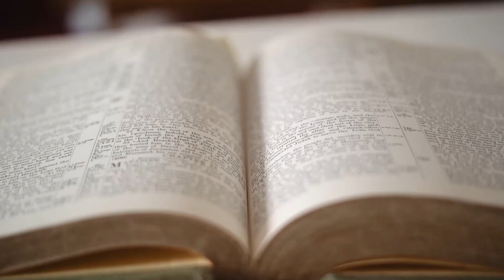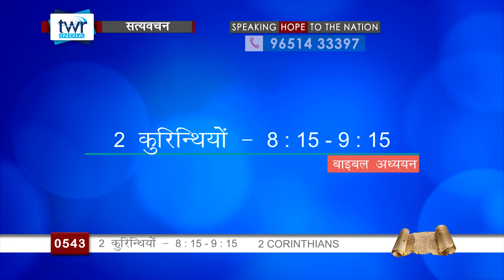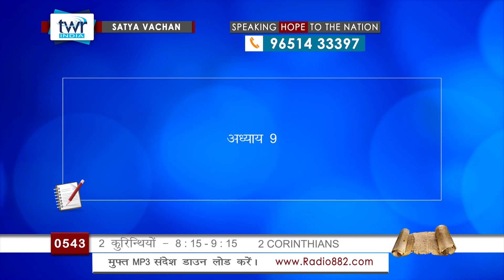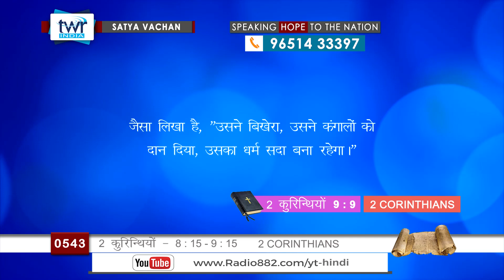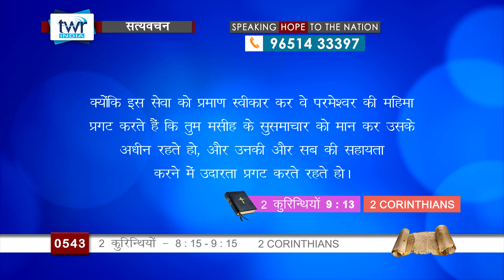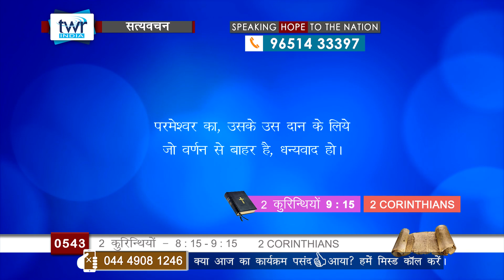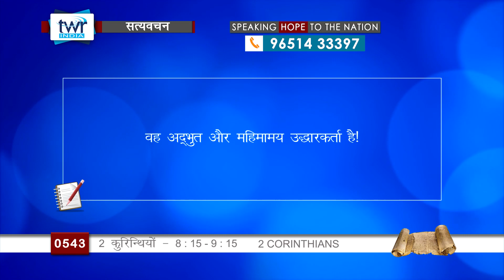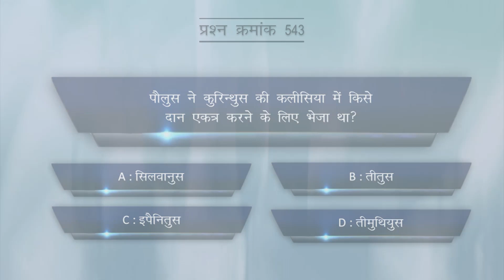TTB #0543 2 कुरिन्थियों 8 : 15 - 9 : 15 2 Corinthians Hindi Bible Study - Satya Vachan